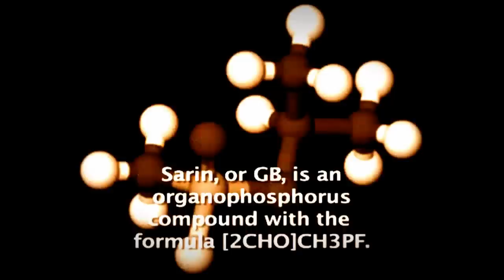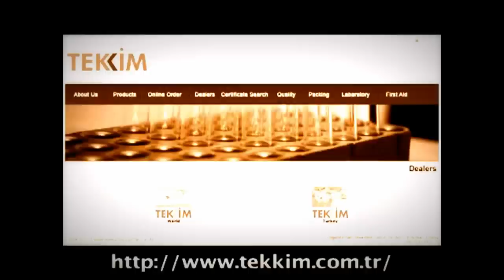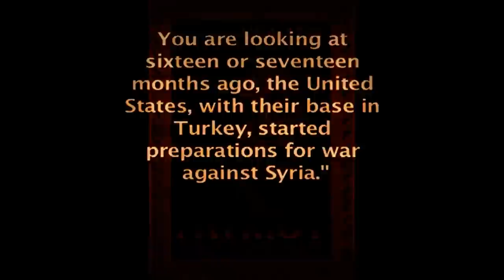Anonymous - Message To Syria Regarding Chemical Weapons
Citizens of the world, We are Anonymous. Dear brothers and sisters, now is the time to open your eyes and expose the truth!

Anonymous, our humanity is lost. The United States government is openly creating terrorism alongside NATO and Israel to demonize the Syrian Arab Republic. Terrorism has no religion and will not hesitate to use any means to kill. Mainstream media prostitutes are spreading false claims stating that the "Syrian government" is planning attacks using biological weapons against its own people. The truth is, the United States government along with its western allies is creating war by supplying terror cells with weapons to destabilize the Syrian government; then using the term "terrorism" as justification in an attempt to invade Syria's territory and implement policies of their own and rape the country of its resources.

Currently, terror gangs supported by the "Central Intelligence Agency" (CIA) and other western powers have been supplied with Biological chemicals called Sarin also known as GB nerve gas and is considered a weapon of mass destruction.

Sarin or GB is a colorless, odorless liquid, used as a chemical weapon owing to its extreme potency as a nerve agent. It has been classified as a deadly weapon of mass destruction by the United Nations according to Resolution 687. Production and stockpiling of Sarin was outlawed by the Chemical Weapons Convention of 1993.

The Biological chemicals came from a Turkish chemical manufacturer named "Tekkim Laboratories."

A video that depicts what appears to be terrorist rebel shows The Biological chemicals and demonstrates its uses two rabbits, ultimately exterminating them extermination within less then a minute.

The man in the video says: "You saw what happened? This will be your fate, you infidel Alawites, I swear by Allah to make you die like these rabbits, one minute only after you inhale the gas."

Sibel Deniz Edmonds a Turkish-American former FBI translator and founder of the National Security Whistleblowers Coalition said:

"We started reporting on the preparation by US and NATO and their Turkish partners in southern Turkey starting in May 2011. You are looking at sixteen or seventeen months ago, the United States, with their base in Turkey, started preparations for war against Syria."

President Obama stated, "Today I want to make it absolutely clear to Assad and those under his command -- the world is watching...The use of chemical weapons is and would be totally unacceptable... If you make the tragic mistake of using these weapons there will be consequences and you will be held accountable."

Obama and his administration has reached a new low in United states history. It is our duty as Anonymous to make sure that these monsters in power are exposed for who and what they really are. Anonymous must stand up for all those who fall victim to these western powers and its United States terrorist program.

May God protect Syria. its army. its leadership. and people.

Expect Us.

Sources (Please inform yourself with the links below)

General Wesley Clark tells of how Middle East destabilization was planned as far back as 1991

FBI whistleblower Kills The Messenger, Sibel Edmonds
[1:23p] AnonBig AkA AnonInsurrection -

Sibel Edmonds:
'The West is looking for an excuse to attack Syria, but Assad is not giving one'